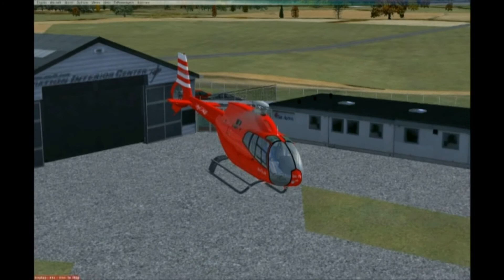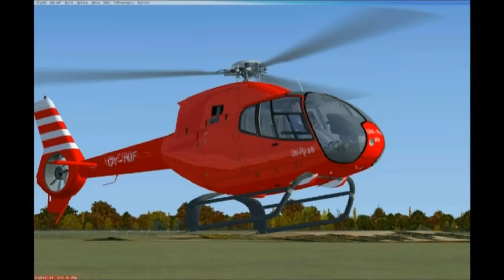Tour of Beldringe EKOD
Flying Uni-fly's Colibri in V1.0 EKOD Beldringe, DK
I have supplyed Henrik with Photos to finish the Scenery.